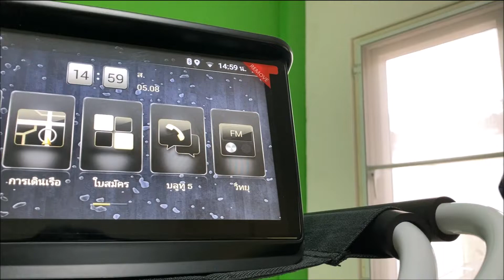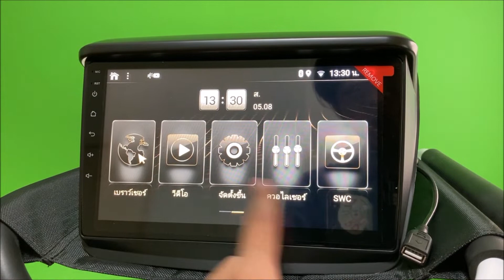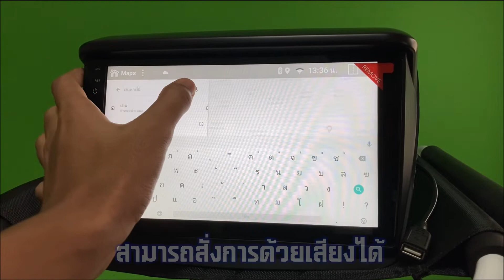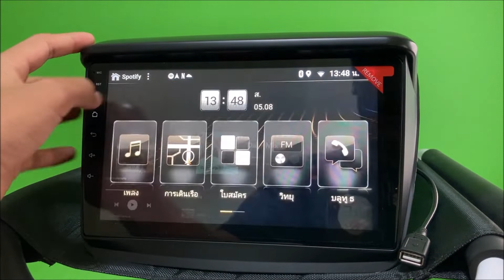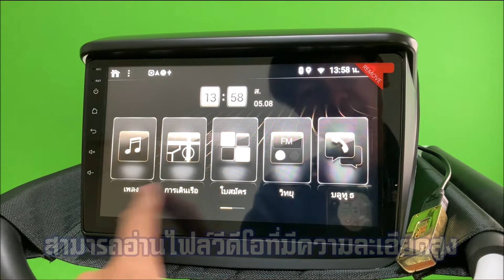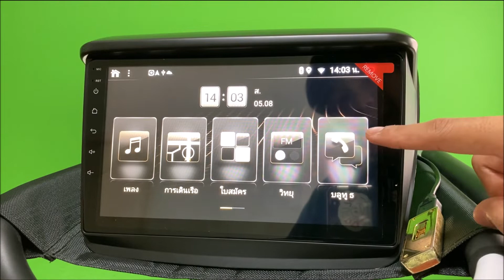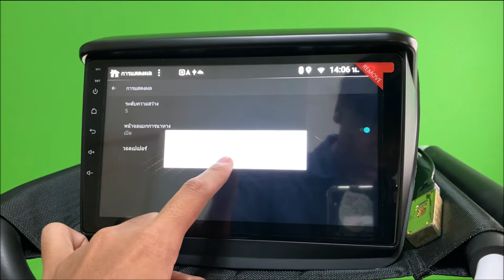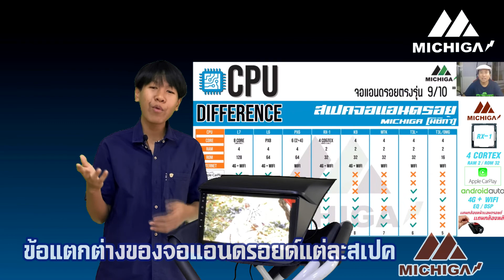รีวิว จอแอนดรอย RAM4 ROM64 จอแอนดรอยติดรถยนต์ 2021 CPU6CORE MICHIGA X6SERIES รุ่นใหม่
MICHIGA จอแอนดรอยติดรถยนต์ ตรงรุ่น RAM4 ROM64 CPU6CORE รุ่นใหม่
จอแอนดรอย 2021 X6 SERIES มาพร้อมชุดกล้องถอยหลัง กล้องบันทึกหน้าแอนดรอย และ รีโมทคอนโทรลพวงมาลัย จอแอนดรอย MICHIGA
จอแอนดรอย แรม4 รอม64
จอแอนดรอย ram4 rom64
คุณสมบัติ การใช้งาน
► Built-in Bluetooth รับสาย/โทรออก/เล่นเพลงจากสมาร์ทโฟนได้แบบไร้สาย
► สามารถใช้งาน Youtube / Google map มาพร้อมไม่ต้องโหลดแอป
► ใช้งาน NETFLIX
► EQ และ DSP
► มีหลายสเปค สามารถสอบถามเข้ามาได้ RAM ROM CPU
► รองรับระบบกล้อง มองหลัง และ คอนโทรลพวงมาลัยเดิม
► ดูหนัง ฟังเพลง ผ่าน ช่อง USB
► ฟังเพลงผ่าน SPOTIFY JOOX
► ระบบ ปฏิบัติการ Android 10
CAR ANDROID HEAD UNIT มิชิก้าจอแอนดรอยตรงรุ่นสำหรับรถ เบนซ์ เอาคลาส
► แถมฟรีกล้องถอยหลัง
► ประกันศูนย์ 1 ปีแบรนด์ยี่ห้อ MICHIGA
จอแอนดรอยติดรถยนต์ 2020 จอแอนดรอยติดรถยนต์ 2021 จอแอนดรอย 9 นิ้ว
จอแอนดรอย 10 นิ้ว
00:00 แนะนำจอ android เบื้องต้น
02:15 หน้าเมนูหลัก สเปคเครื่อง
03:32 การใช้งาน YOUTUBE
04:45 การใช้งาน Google Maps
05:32 การแบ่งหน้าจอ 2 จอ
06:13 การใช้งาน Netflix
07:44 การฟังเพลง SPOTIFY
08:52 การฟังเพลงผ่าน JOOX
10:30 การใช้งาน USB แฟลชไดร์ฟ
12:58 คอนโทรลพวงมาลัย
13:41 การตั้งค่าเสียง EQ DSP
14:06 การใช้งาน บราวเซอร์ internet
14:47 การเชื่อมต่อ bluetooth และ การใช้งานวิทยุ
15:08 การตั้งค่าพื้นฐาน